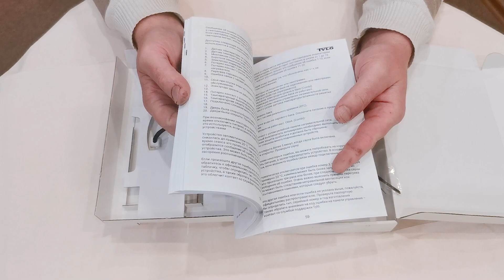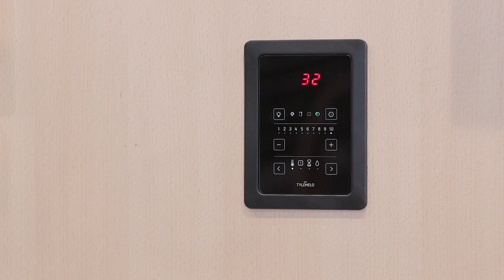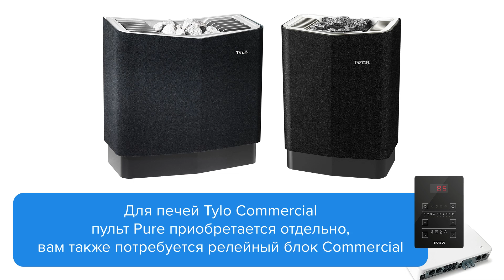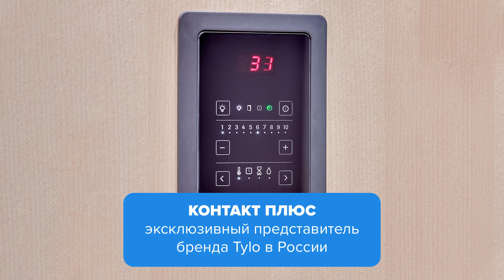Распаковка пульта управления Tylo Pure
Пишите нам на почту:
или звоните по телефону:
Будем рады помочь.